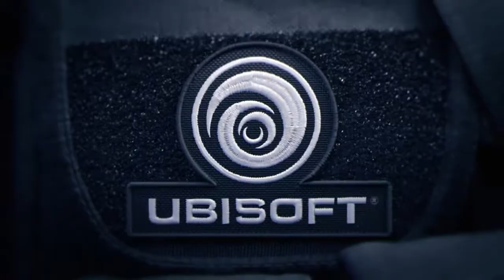Rainbow Six Siege - SAT - I can't see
I'm playing Rainbow Six Siege, i'm using SAT's Echo and Hibana and Also Valkyrie  .